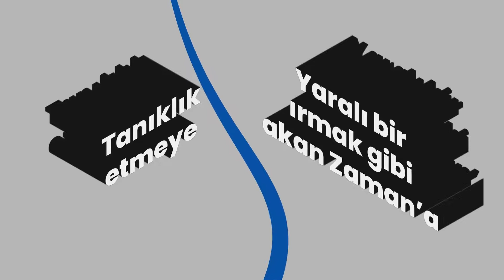Pazartesi Şiiri Alova’dan “Birinci Çoğul Şarkı 2. Kitap”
“Pazartesi Şiiri” seçkimizi bu hafta 2021 PEN Şiir Ödülü’nü alan Alova’nın şiirine ayırdık. Ödülünü "insanlığın çok boyutlu macerasını kadim zamanlardan geleceğe kuşatan şiiri için” alan şairimizi kutluyoruz.

“Ey, işitenlerim!
Konuşmaya geldim ben bu dünyaya
Sıra göller gibi kovalarken
Birbirini düşünceler

Tanıklık etmeye
Yaralı bir ırmak gibi akan Zaman’a
Bir sesle, bir görümle.
Anlattım
Anlaşmaları, öğretileri, büyüleri
Her şeyi
Anlatmaktan başka kendi kendimi
Unutması gibi gövdesini insanın,
Anlatması, susmadan bir balığın
Gökyüzünü tuzdan sözlerle.”

Alova, Birinci Çoğul Şarkı 2. Kitap

Alova’nın eseri “Birinci Çoğul Şarkı” Türkiye İş Bankası Kültür Yayınları’nda.